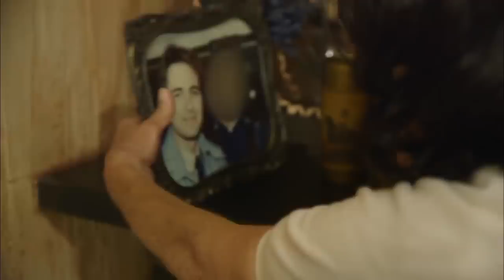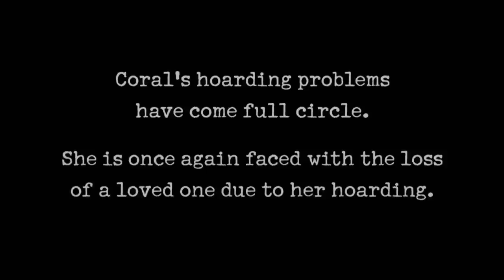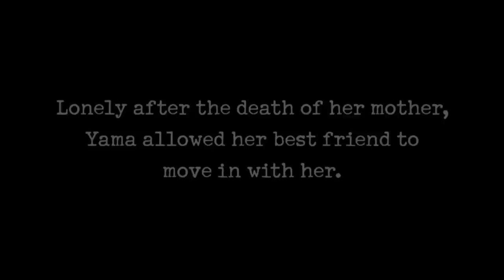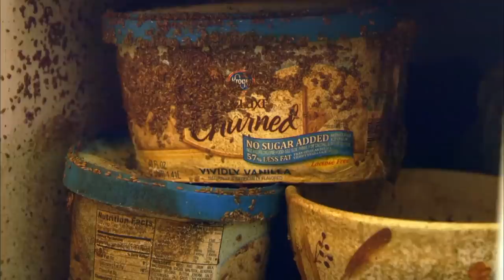Hoarders: Top 5 BIGGEST Hoards of Season 7 | A&E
Check out the top 5 biggest hoards of season 7, including one woman whose house is so stuffed she is unable to get to her bathroom to bathe, and one woman who faces losing her husband if she doesn't clean up.